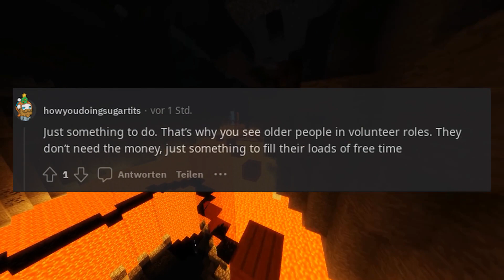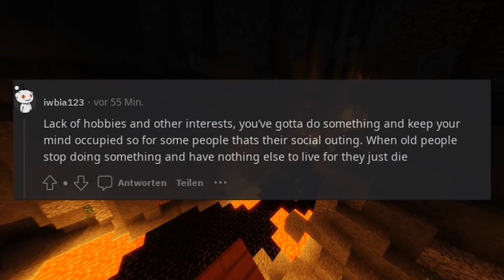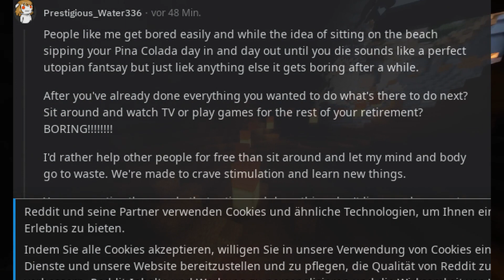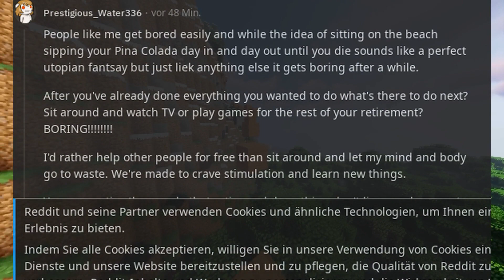Why would you keep working past your 70s if you had more money than needed to retire comfortably